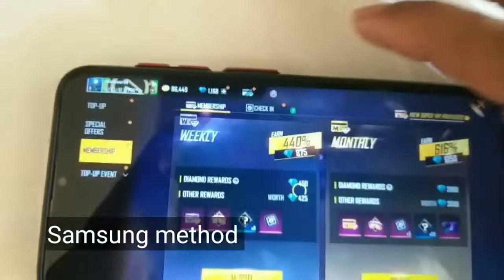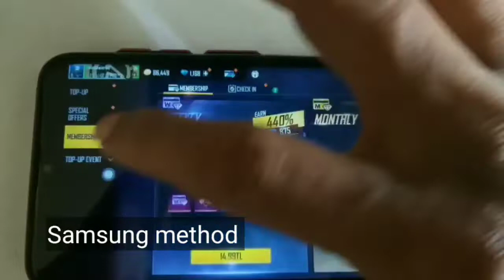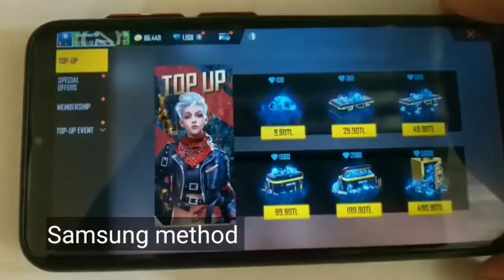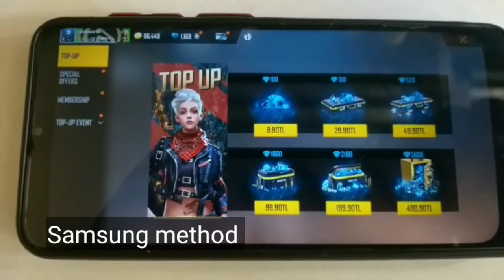freefire top up business l Samsung method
for diamond top up and buy airdrop at low price.

যারা ডানা একাউন্ট তৈরি করaতে চান বা ইন্দোনেশিয়ান মোবাইল নাম্বার নিতে চান
এবং কোড নিতে চান আমার সাথে যোগাযোগ করতে পারেন।

যারা স্যামসাং মেথড ফুল সেট আপ নিতে চান কম দামে

আপনারা কেউ ফ্রী ফায়ার এর ডাইমন্ড টপ আপ ব্যবসা করতে চাইলে আমার সাথে যোগাযোগ করতে পারেন

recharge ff software
recharge ff
free fire diamond top up software
diamond top up
free fire diamond top up app
free fire diamond top up site
how to create account recharge ff
account opening recharge ff
create account recharge ff
recharge ff software
freefire top up software
freefire top up app
ফ্রী ফায়ার টপ আপ সফটওয়্যার
ফ্রী ফায়ার ডাইমন্ড টপ আপ
ডাইমন্ড টপ আপ ব্যবসা
রিচার্জ এফ এফ সফটওয়্যার
samsung method
rs mehtod
try method
tl method
freefire samsung method
freefire try method
freefire rs method
freefire tl method
রিজার্জ এফ এফ একাউন্ট খোলাসফটওয়্যার ডাউনলোড লিংক :-

recharge ff software
recharge ff
diamond top up
recharge ff software
রিজার্জ এফ এফ একাউন্ট খোলা

garena my shell topup start again
garena my shell daimond topup
shell topup daimond free fire
id code topup my shell freefire
shell topup business freefire
uid code topup daimond freefire
id code topup business
Malaysia shell topup id code
my shell start again
my shell id code topup site
freefire daimond topup business
my shell account topup daimond
shop.garen.my shell again start In bd